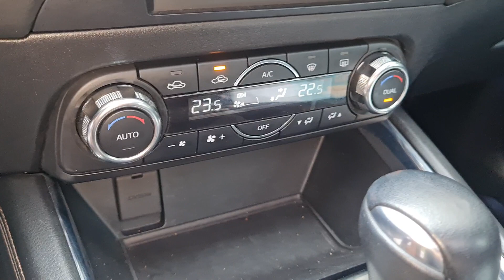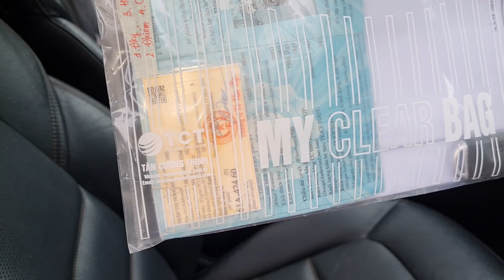ĐẸP MỸ MÃN với mẫu CX5 2017, giá GIẢM SÂU chỉ hơn 500tr, Đẹp mà rẻ thật các bác ơi. lh: 0964.834834